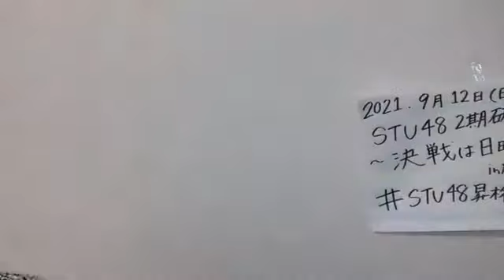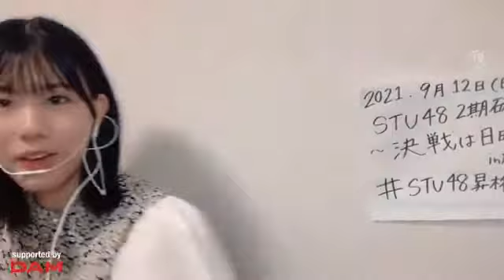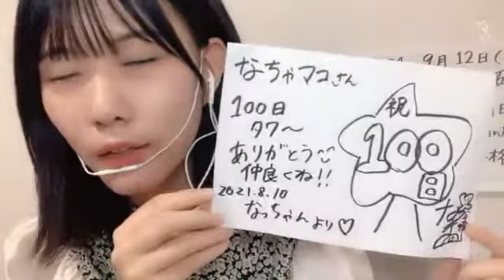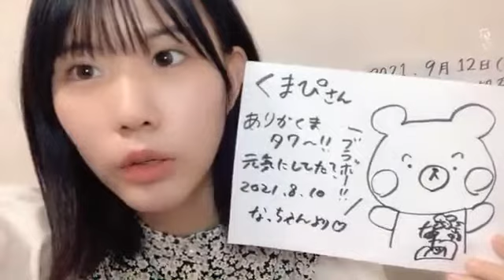Showroom Watanabe Natsuki 渡辺 菜月（STU48）- 2021/08/10